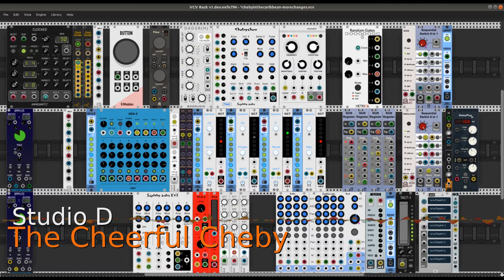The Cheerful Cheby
Another quasi-self-generative patch made with VCV Rack.

Three sets of modal harmonies are rotated through a series sequences randomly created with the Fundamental Seq3 module. Harmonies and sequences are stored as presets by the 8Face modules. Sequences are played in random order but the harmonies proceed in a strict progression. The sequences alternate their reset status, i.e. every other sequence is played with the sequencer's reset enabled.

Regarding the non-percussion sound sources: The Chebyshev oscillator harmonics are defined by the output from a bank of shift register modules, a rather unusual source for the harmonics values. The effect is subtle but noticeable. The Cheby module is further modulated at a variety of input points. By comparison the EV3 oscillator is more simply treated, with only a little internal FM added to spice up the sine waves. The Resonator module takes its input from Cheby, with only a little modulation of two parameters.

The simple percussion is simply treated, but some tricky work is done with the sequential switches to create greater variety in the parts. A delay line adds a nice echo effect to the claves, the kick is processed only by the global reverb.

The patch was designed to make a light-hearted ambience, easy to hear and listen to but with some inherent musical interest. As usual with this kind of patch/piece the intention is similar to Satie's notion of a musique ameublement.

The line-up :

AS - Flow, DelayPlusFX
Audible Instruments - Resonator
Autodafe - 1x8 Mult
Autodafe Drums - Kick, Rim/Claves
Bogaudio - DADSR(H), S&H, ADSR
JW-Modules - Quantizer
ML_Modules - Sequential Switch 8 to 1, Shift Register
NYSTHI - Mverb, 4DCB
Skrylar - SkJack
Squinky Labs - Chebyshev, EV3, Form, ExFor
Stoermelder - uMap, 8Face
VCV - Seq-3, Octave, VCA-2, VCA-1

Profound gratitude to the developers of these and all other plugins for VCV Rack. Equally profound thanks to the wonderful community of VCV Rack users. You are all deeply appreciated.

Dave Phillips
August 2020